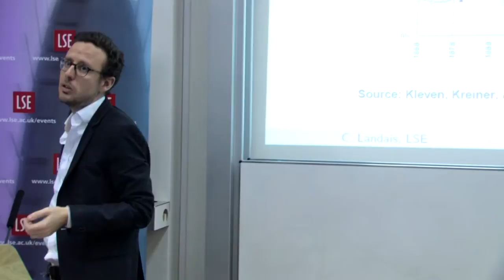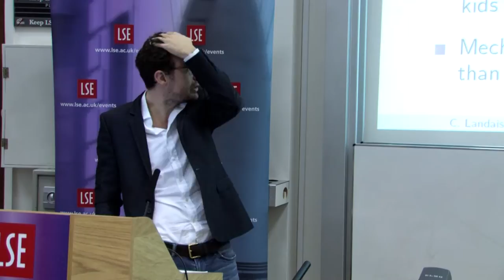Are Welfare Programmes Just Keeping People Out of Work? An Economist's Take on Benefits Street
Speaker(s): Dr Camille Landais
Chair: Professor Wouter Den Haan

Recorded on 17 February 2015 in New Theatre, East Building.

Dr Landais will examine the latest research into the best ways of determining the optimal level of welfare provision and social insurance in developed economies.

Camille Landais is a member of the faculty of the LSE Department of Economics, and an Associate on the Public Economics Programme at STICERD.

Wouter Den Haan is Professor of Economics and Co-Director of the Centre for Macroeconomics.

The Department of Economics at LSE (@LSEEcon) is one of the largest economics departments in the world. Its size ensures that all areas of economics are strongly represented in both research and teaching.

The Centre For Macroeconomics (@CFMUK) brings together world-class experts to carry out pioneering research on the global economic crisis and to help design policies that alleviate it.